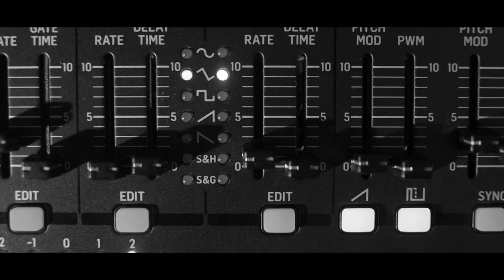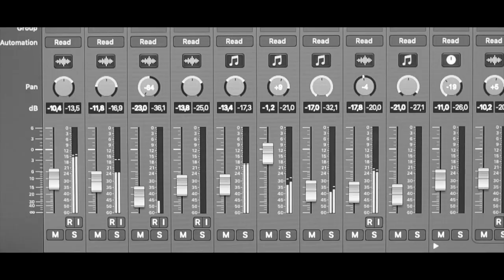Charlie Puth - Loser (Violin Cover by Maxim Distefano) Music Video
Massimiliano Distefano in arte Maxim nasce a Siracusa, in Sicilia, l’ 8 maggio del 1979, a 6 anni intraprende lo studio del violino. Da li a poco iniziano le sue prime esibizioni in varie manifestazioni e concorsi classificandosi, a Bologna nel 1990, al secondo posto alla trasmissione “Sabato dello Zecchino”, a Sirmione per “Telefono Azzurro”con Gigi Sabani e Valerio Merola, a Verona per “Memorial Maria Zamboni” con Fabio Testi, ad Ariccia nel 1991 alla “Festa di Topolino”, primo classificato con Rita Pavone e Teddy Reno, per “Telepace” e per “Telethon” nel 1993 per la giornata sulla distrofia muscolare. Intanto ritorna in Sicilia e prosegue gli studi presso il Conservatorio “Vincenzo Bellini” a Catania, dove si diploma, nel 2001, dedicandosi, nel frattempo e sempre con maggiore entusiasmo, alla composizione. Entra a far parte, in unione col fratello di cui lui stesso è particolarmente legato, di un noto gruppo di giovani artisti, i “Kebana” iniziando, così, ad esibirsi in tutta Italia affiancato da grandi artisti tra cui Radici nel Cemento, Max Romeo, Africa Unite, Manu Chao, Persiana Jones, Mario Venuti, Edoardo Bennato, Eugenio Finardi. Grazie agli apprezzamenti del pubblico e della critica si esibisce, con molta grinta, al Festival di Arezzo Wave, Babilos by bus, Sunsplash e collabora anche per la realizzazione dell’ album “Nirya”. In questi anni viene spesso invitato a partecipare a varie manifestazioni e rassegne tra cui ” Master of the Groove”, concorso per compositori proposto dalla Roland Corporation a Rimini nel 2000, a Sigonella per il Concorso Nazionale per i Giovani Musicisti , dove raggiunge il primo posto come violinista, a Pachino nel 2003 al “Galà dello Sport”, ad Avola nel 2003/2007 per il “Giffoni Film Festival”, a Catania alla “Rassegna per Giovani Musicisti”, a Melilli a “Musica sotto le stelle” condotto da Salvo La Rosa e la partecipazione di Fabrizio Bracconieri. In memoria delle vittime di Nassirya del 12 Novembre 2003, si proietta verso la realizzazione di un nuovo album in collaborazione dell’ Associazione “Giuseppe e Margherita Coletta” , nel Novembre 2004, riportando unanimi consensi di pubblico e di critica inserendo, da subito, alcuni brani in diverse trasmissioni televisive tra cui “Sulla via di Damasco” su Rai due e “Le Frontiere dello Spirito” su Canale 5. Nel Febbraio 2008 inizia un nuovo programma musicale orientato al pop e il pezzo “Immagine” colpisce subito gli ascoltatori e trasmesso su “Radio Stereo Rai 1”. In Ottobre del 2009 , da solista, incide un nuovo album “Stile Libero”, un cocktail di stile classico revisionato in chiave pop, recensito dalla rivista Nazionale “Digital Music”. Compone anche un brano che ha riscontrato ulteriore successo “Prendiamoci le mani” per sostenere la L.I.L.T. (Lega Italiana per la Lotta contro i Tumori). In Aprile 2012 si esibisce per la “Azteca Produzioni”, in occasione del festival del Cinema. A Giugno ha lavorato per il brano “Bit Bit” di Dj Santi Colangelo cantato da Adam Clay. Le sue varie conoscenze lo portano ad esibirsi, in occasione del Festival del Cinema, ad uno show con gli attori di “Centrovetrine” (Alex Belli, Beppe Convertini, Carmen Morello, Anna Maria Spina). Sarà lui il direttore artistico dell’ album “In memory of Nasiryah 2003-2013” uscito nel Dicembre 2012. Il 9 Marzo 2013, a grande richiesta, lo vediamo nello schermo televisivo per la trasmissione “Linea Verde Orizzonti”, condotta da Luca Sardella. la sua musica non conosce schemi preordinati ma avviene, per così dire, in piena libertà di improvvisazione inducendolo a firmare per la cosidetta Warner Music e uscendo con il suo singolo “inti el kamar blele”, cantato dalla potente voce del palestinese Faisal Taher e prodotto da Luca Venturi. Con i meravigliosi pezzi “Neve sulle rose” e “Luna nuova”, Maxim, possiamo ascoltarlo nell’ album “Grandi voci per Nasiriyah”, che accompagnano la voce dell’ attore Raoul Bova per la casa editrice”Ancora”, un cd allegato al libro “Nasiriya fonte di vita” le cui autrici sono Lucia Bellaspiga (inviato di Avvenire) e Margherita Coletta. Dalla collaborazione con la "New Music International", ad Aprile 2020 nasce la cover "l'amour Toujours" di Gigi D'agostino.

Loser - Maxim Distefano
Arranged, orchestrated and performed by Maxim Distefano
Original Song by Charlie Puth